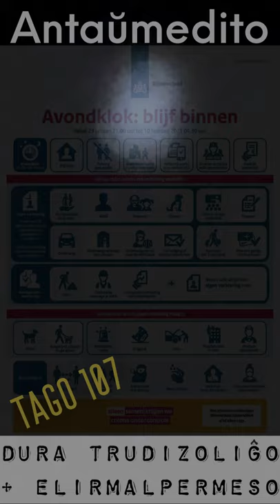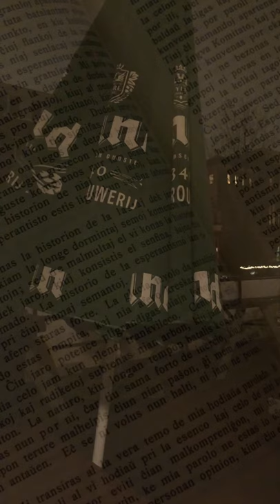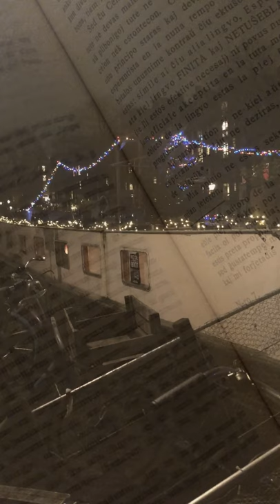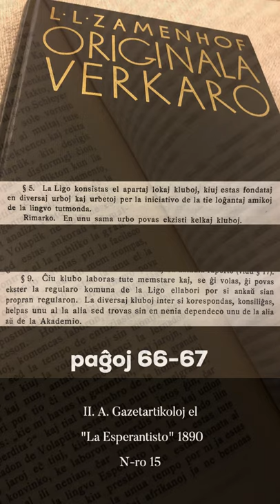Zamenhofa Medito 257 + Antaŭmedito 107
Pri lokaj kluboj kaj tutmondeco.